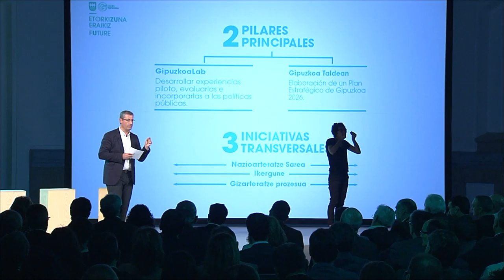Laburpena / Etorkizuna eraikiz - Resumen / Etorkizuna eraikiz